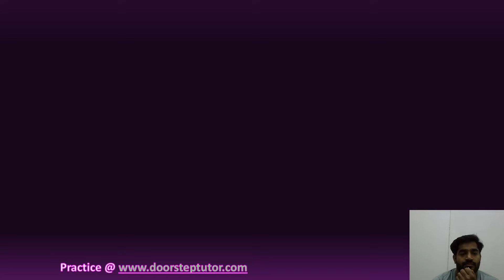Action Angle Variable: CSIR Physical Sciences Numerical | Complete course at doorsteptutor.com